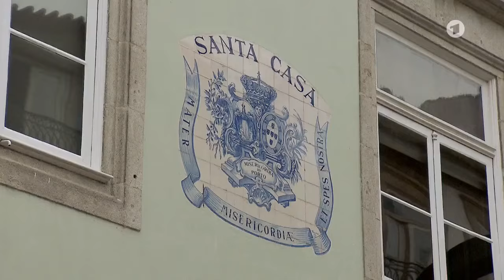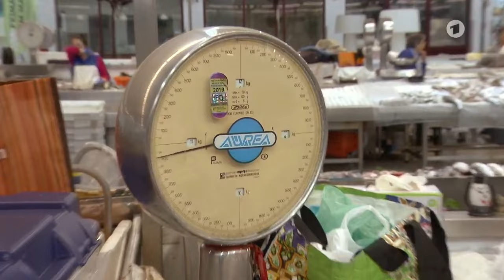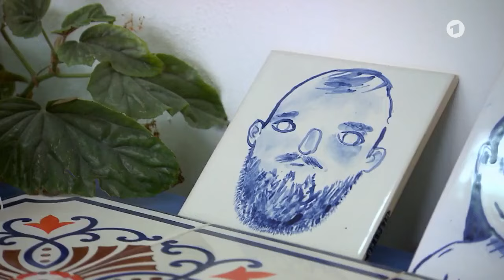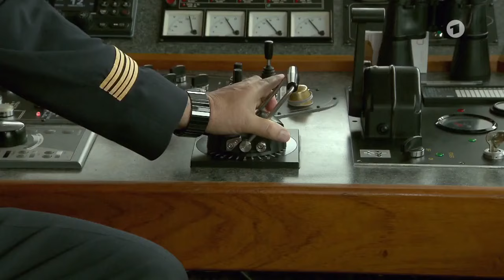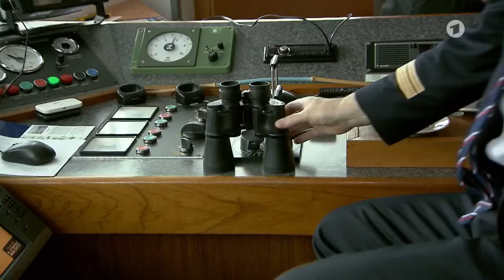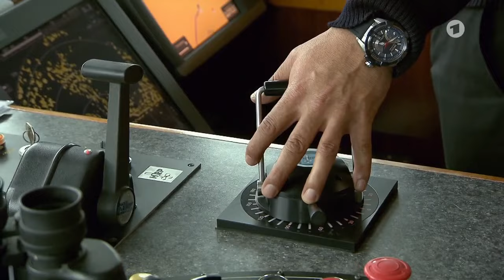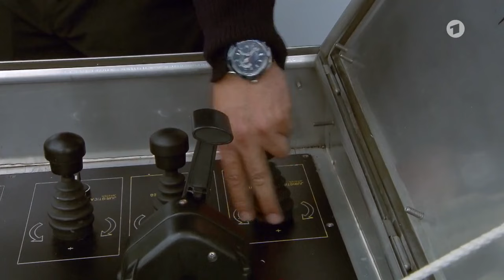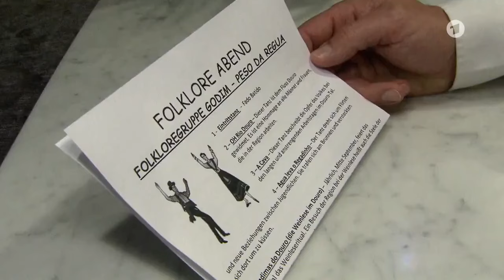Verrückt nach Fluss Folge 22 Staffel 2 Auf den Spuren von Harry Potter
Auch am zweiten Tag in Porto erkunden die Passagiere und die Crew die Stadt. Bernd und Cecilia Hochstädter gestalten in einer kleinen Werkstatt typisch portugiesische Kacheln. Und Hotelpraktikantin Alina Menhart geht mit Jungköchin Steffi Gehrlein auf Spurensuche von Starautorin J.K. Rowling und Harry Potter. Dann heißt es endlich „Leinen los“ – und Douro aufwärts. Das bedeutet höchste Konzentration für Kapitän Dominique Kuntz beim Manövrieren des Riverboats in die erste und wirklich sehr enge Schleuse. Nach dem Anlegen in Bitetos ist auch für die Passagiere Bernd und Cecilia Hochstädter Nervenkitzel vorprogrammiert – beim Rafting auf dem Douro-Nebenfluss Paiva.